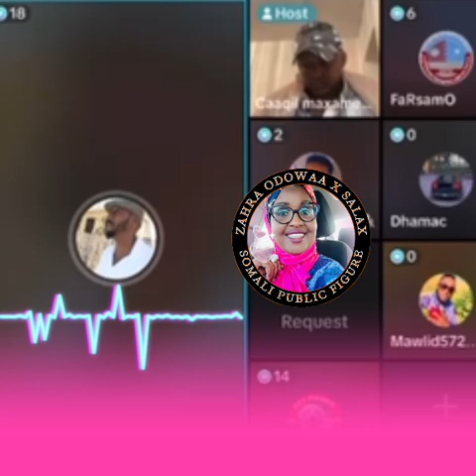13/Nov/2024 WIXII KA DAMBEEYA XAGAY KU DAMBAYN DOONTA SOMALILAND AQOONYAHAN SALEEBAN CALI BILLE